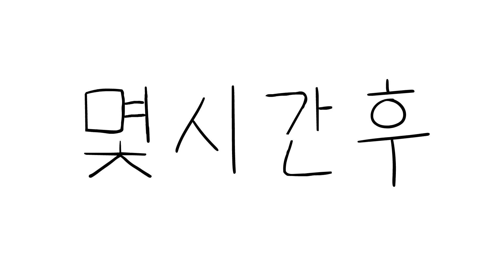[충성! 짐승친구들] 이게 전우애다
[원작 : 짤태식] [각본 : 최혁준] [애니메이션 : 최혁준, 편연희] [성우 : 짤태식, 김상자, 꽁시, 오리궁댕] [제작 지원 : 김주은] [사운드 : 빅픽처팀 사운드 스튜디오]